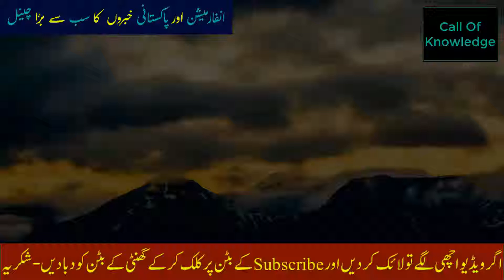Dr.Shahid Masood is Going to Supreme Court andWill Do a Come Back Again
Dr.Shahid Masood is Going to Supreme Court and Will Do a Come Back Again
 funny "best pranks" "music video" "hip hop music" "world star hip hop"